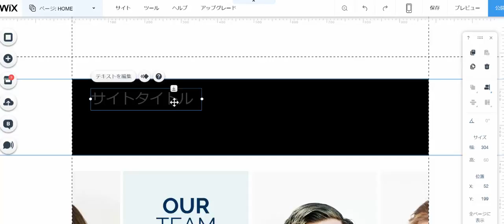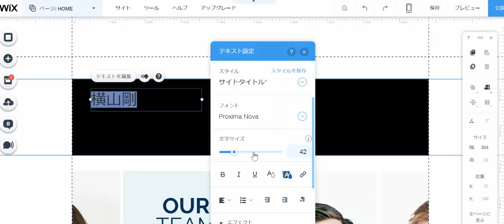【横山剛の笑･愛（waraiai） 】